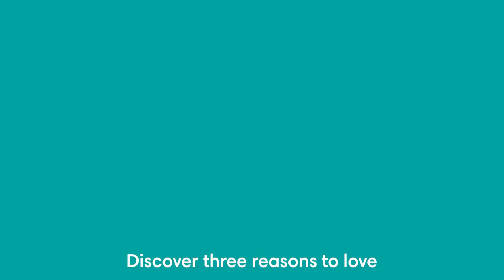Pampers Swaddlers Diapers Size 0, 140 Count - Newborn Disposable Diapers pampers diapers newborn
Up to 100% leakproof, gap-free fit with our 360 degree stretchy waistband
Gently protects skin from irritation and wetness with ultrasoft, absorbent layers
Helps protect where leaks happen most, featuring our Dual Leak-Guard Barriers
Helps keep baby’s skin dry and healthy thanks to the moisture-wicking BreatheFree Liner​
Featuring new character designs! Meet Shiloh the Elephant and Freddy ​the Duck
Trusted protection from Pampers, the #1 pediatrician recommended brand
Product and packaging may vary